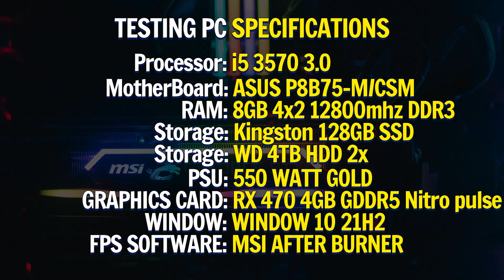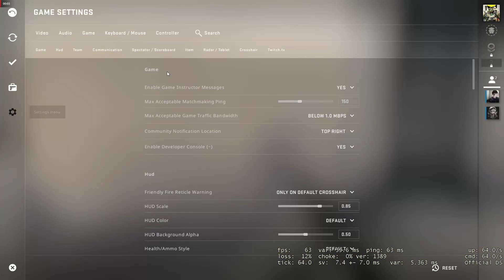RX 470 4GB - 25 Best Games test in 2021 - Best Setting Forever - 1080p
⌚Time Stamp⌚
0:00 Testing PC Specification
0:08 Playerunknown Battleground - RX 470 4GB - i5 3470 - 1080p
01:30 Forza Horizon 5 - RX 470 4GB - i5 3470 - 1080p
03:00 Days Gone - RX 470 4GB - i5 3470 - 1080p
04:30 Steep - RX 470 4GB - i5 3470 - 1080p
06:00 BioMutant - RX 470 4GB - i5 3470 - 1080p
07:30 Mafia Definitive Edition - RX 470 4GB - i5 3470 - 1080p
09:00 Assassin Creed Oddysess - RX 470 4GB - i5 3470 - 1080p
10:30 Ghost Recon BreakPoint - RX 470 4GB - i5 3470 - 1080p
12:00 Red Dead Redemption 2 - RX 470 4GB - i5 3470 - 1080p
13:30 Grand Theft Auto Trilogy Definative Edtion Vice City - RX 470 4GB - i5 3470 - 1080p
15:00 A Plague Tale - RX 470 4GB - i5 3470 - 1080p
16:30 Assassin Creed Black Flag - - RX 470 4GB - i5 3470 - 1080p
18:00 Assassin Creed Unity - RX 470 4GB - i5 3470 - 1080p
19:30 Battlefield 1 - RX 470 4GB - i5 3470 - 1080p
21:00 Battlefield 4 - RX 470 4GB - i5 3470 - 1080p
22:30 Counter Strike Global - Csgo - - RX 470 4GB - i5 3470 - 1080p
24:00 Resident Evil 3 Remake - RX 470 4GB - i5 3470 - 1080p
26:00 Division 2 - RX 470 4GB - i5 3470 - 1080p
27:00 Ghost Recon Wildlands - RX 470 4GB - i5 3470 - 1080p
28:30 Assassin Creed Origns - RX 470 4GB - i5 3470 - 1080p
30:00 Call of Duty WWII - RX 470 4GB - i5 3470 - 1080p
31:30 Doom Eternal - RX 470 4GB - i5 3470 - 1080p
33:00 The Witcher III - RX 470 4GB - i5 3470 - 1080p
34:30 Shadow of Tomb Raider - RX 470 4GB - i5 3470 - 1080p
36:00 Farcry 5 - RX 470 4GB - i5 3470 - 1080p

Case: Redragon Sideswipe 601
CPU: Intel Core i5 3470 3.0 GHz
Ram: Kingston 8GB DDR3 1600 Mhz
Motherboard: ASUS P8B75-M/CSM
HDD: WD 1TB Hard Disk 7200RPM
GPU: RX 470 4GB GDDR5 256Bit Sapphire Nitro Pulse
PSU: Cooler Master 600W
OS: Windows 10 Pro Version 21H2 64 bit

attiqueurrehmanbinhafeez
ppg benchmark